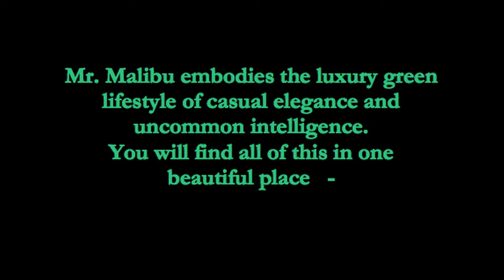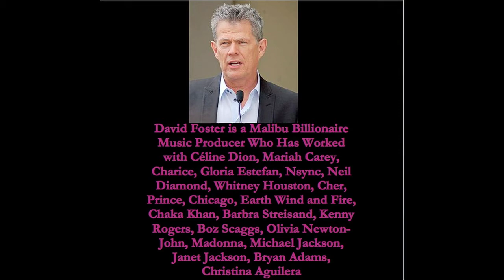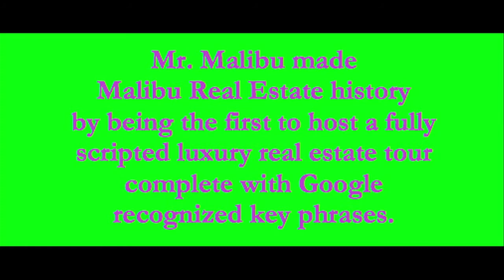Mr. Malibu Famous Internet Marketing & Branding